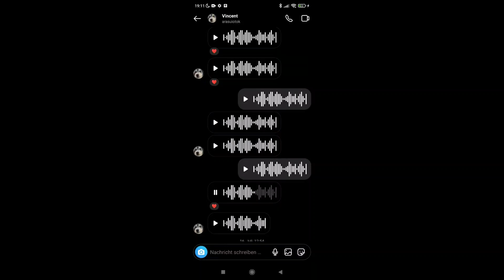Die nervigsten Sprachnachrichten der Welt 2.0✅Arasui Otok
Hinweis: Bitte nehmt, was in meinen Videos gesagt wird, nicht allzu ernst. Es sind eher Sketche, wenn auch vielleicht echt unlustige und sind eher scherzhaft gemeint!